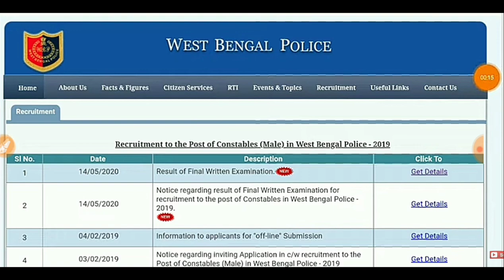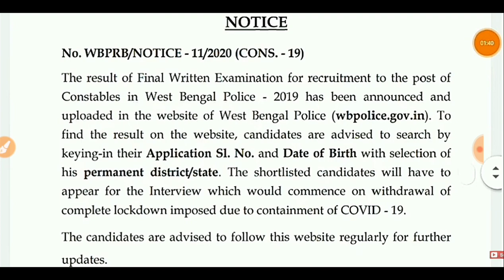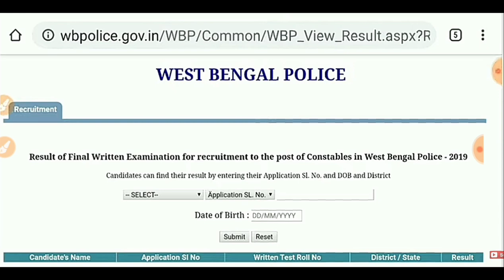পশ্চিমবঙ্গ পুলিশের মেন পরীক্ষার রেজাল্ট আউট।। WB POLICE MAIN EXAM RESULT OUT